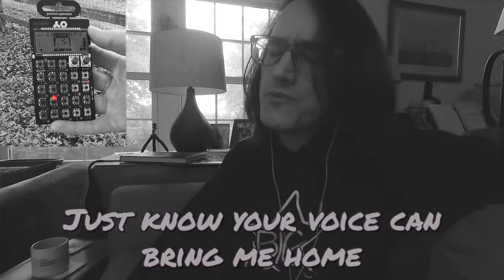The Truth (original song) - PO-20 arcade - teenage engineering pocket operator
First full song I've written on a pocket operator. These are powerful little musical instruments.

[Verse 1]
Catastrophic
If you don't say how you feel
Heart atrophic
Bhm-bhm, Mine is beating still
Cause you've got the truth
You've got the truth

[Verse 2]
This part is dying
If we don't get up and bust a move
Please, please I'm trying
Reach out and touch or this heart is through

[Bridge]
Only one way out of this:
Honestly, I think
Look through my eyes, and, uh
Try not to blink

[Verse 3]
Monophonic
Don't leave me at this microphone
Mellowtonic
Just know your voice can bring me home